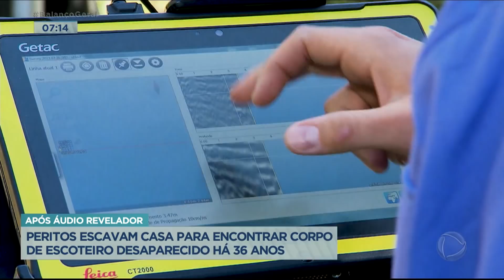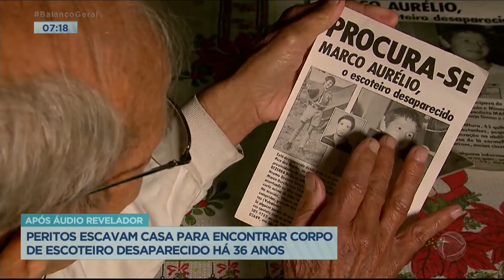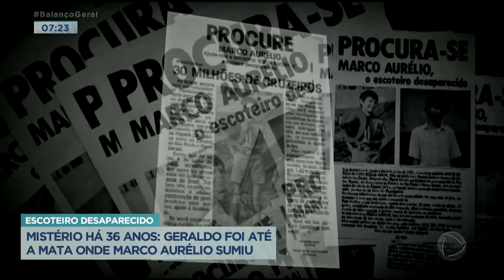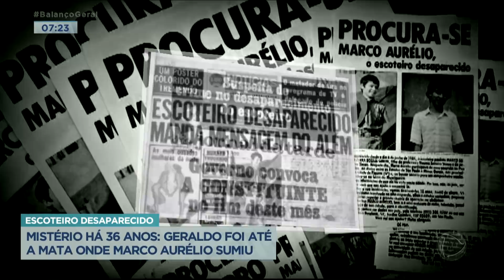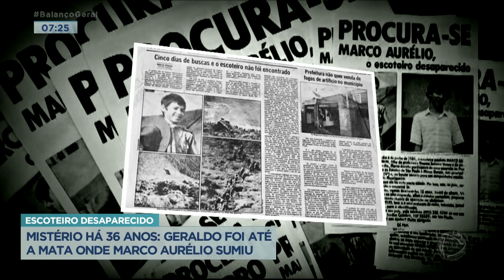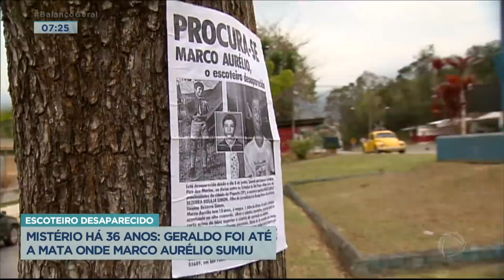Peritos escavam casa para encontrar corpo de escoteiro desaparecido há 36 anos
Um dos maiores mistérios do Brasil ganhou um novo capítulo. O caso do desaparecimento de Marco Aurélio Simon, que sumiu durante um passeio com um grupo de escoteiros, há quase 40 anos. Após um áudio revelador, agora peritos escavam o piso da casa no pico do Marins, onde o corpo pode ter sido enterrado.